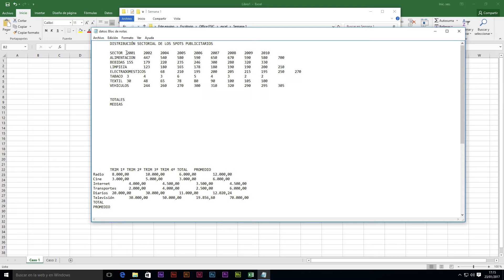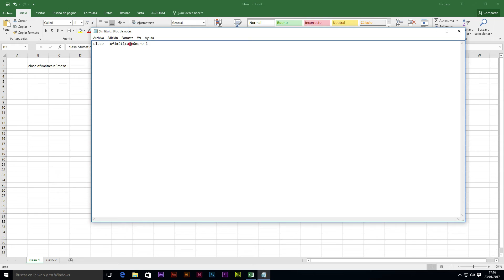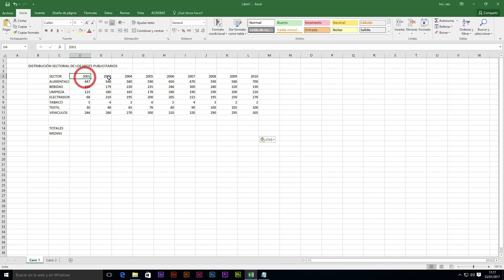03 Caso práctico 1 (Importar datos de un txt a excel)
En lugar de introducir los datos a manos, es muy útil aprender a importar éstos desde un archivo externo. En este caso, os enseñamos a importar los datos tabulados de un documento txt.